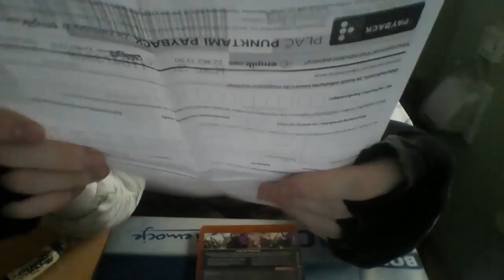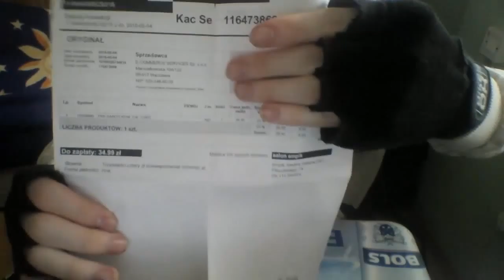Opening paczki z Empik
Otwarcie paczki z Empiku Saints Row The Third